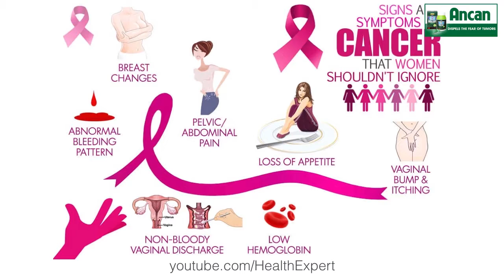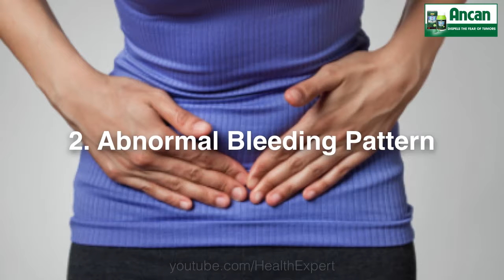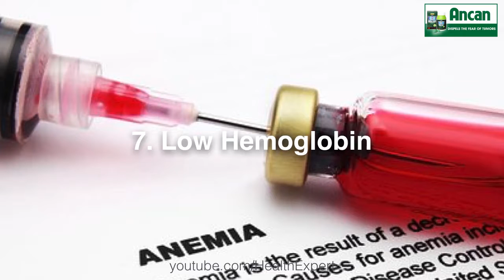Women should not ignore these signs and symptoms of cancer